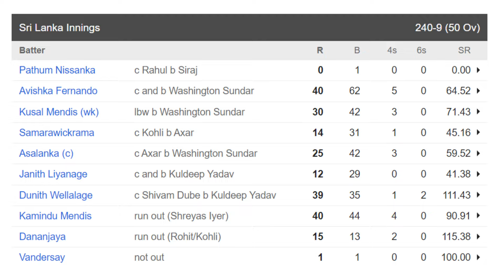GG ERA ME LANKA LAGI! 🥲 | ROHIT vs SRI LANKA 🥲 | 6 Wickets 😱🔥| IND vs SL 2nd ODI Memes Review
In this video, we have covered the most funny and memes review of India vs Sri Lanka Second ODI after Sri Lanka beat India.